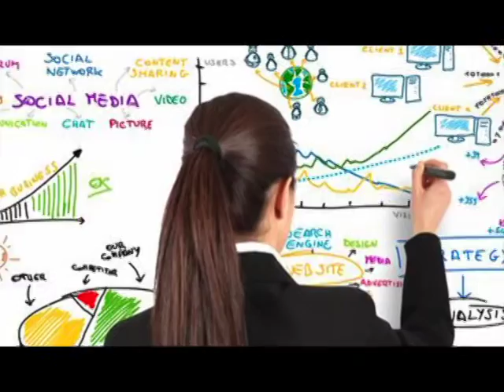SintoníaUTTAB - Es tu Turno - Estadia en la Universidad de Colombia